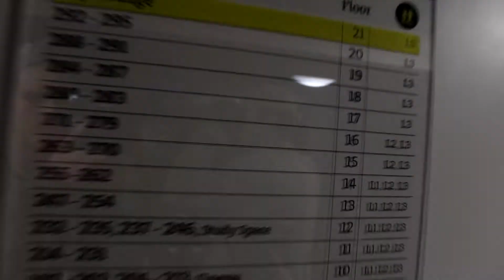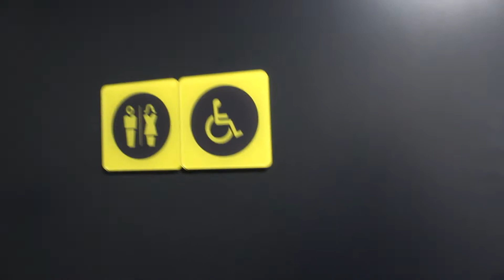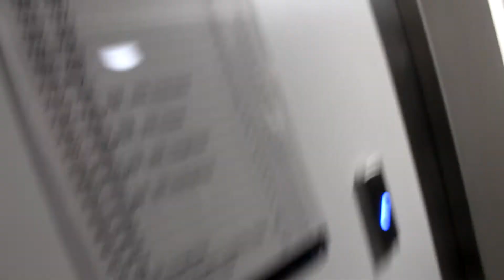SNEEKING IN TO 22STORY BUILDING (ACTUAL FOOTAGE)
smiffyjared69

jar3d5m1th

photography instagram
jaredslifephotography